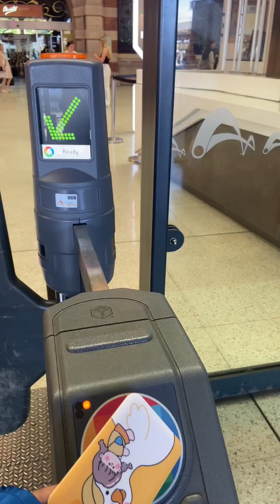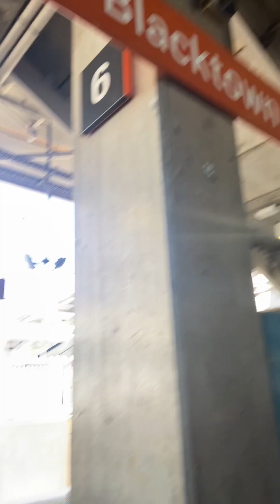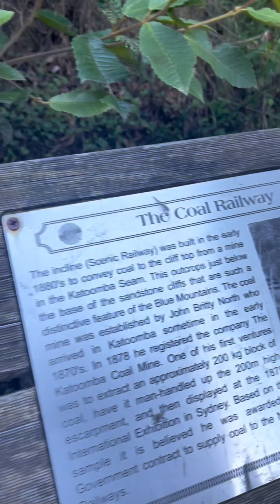Blue Mountain Sydney Reality 😑| Three Sisters | Ride Experience |Sydney, Australia 🇦🇺